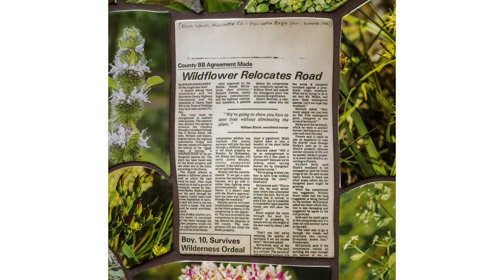Episode 4: Artist-designed Washrooms at the Art Preserve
Episode four of the Art Preserve video series, “Artist-designed Washrooms at the Art Preserve”, includes interviews with several of the artists who created immersive environments within the public washrooms at the Art Preserve in Sheboygan, Wisconsin. They discuss their intentions and processes for creating these truly unique spaces. Interviews in this video include: Artists Beth Lipman, Michalle Grabner, and Joy Feasley along with Arts|Industry Project Manager Kaitlin Youwer.

This video was produced by the John Michael Kohler Arts Center in 2021, directed by Valerie Lazalier, and edited by Andrew Swant. On-site footage was filmed by Andrew Swant, Chris Thompson, and Jeff Machtig. Photography was shot by Jeff Machtig and Rich Maciejewski unless otherwise noted. Music was created by Color Film Music, Victor Wayne, and MuzboX.

The John Michael Kohler Arts Center thanks the following individuals, corporations, and foundations for their support in building the Art Preserve and the Art Preserve Endowment: Kohler Trust for the Arts & Education, Aurora Health Care, Bank First, Richard and Kristin Bemis, Bert L. and Patricia S. Steigleder Charitable Trust, Mary Lynn Donohue and Timothy Van Akkeren, F. K. Bemis Family Foundation, Deirdre Garton, Stephen and Pamela Hootkin, John C. and Katherine B. Miller Charitable Fund, Jim and Jamie Kitzinger, Laura Kohler and Stephen Proudman, Ruth DeYoung Kohler, Michael and Pamela Langan, Masters Gallery Food Inc., Ed and Jacqueline McKelvey, Muth Mirror Systems LLC, K. C. Nemschoff, Richard and Lois Pauls, Ralph Evinrude Foundation Inc., William and Patricia Reiss, Ruth St. John and John Dunham West Foundation Inc., Dave and Sandra Sachse, Sargento Foods Inc., The Sartori Foundation, Torke Family Coffee Roasters, The Vollrath Company LLC, and William Collins Kohler Foundation.